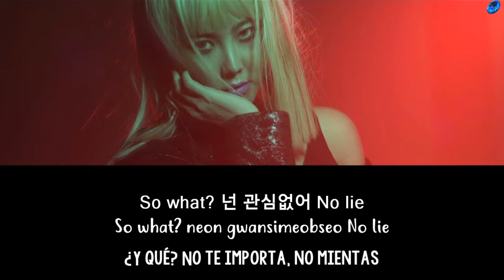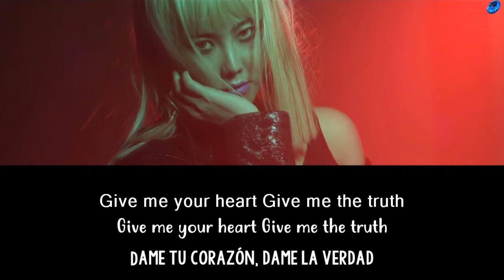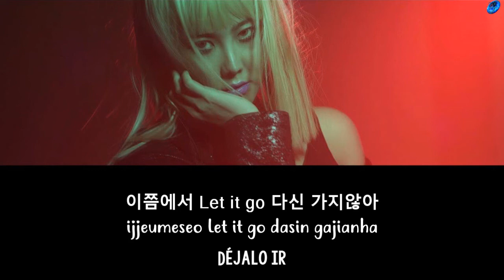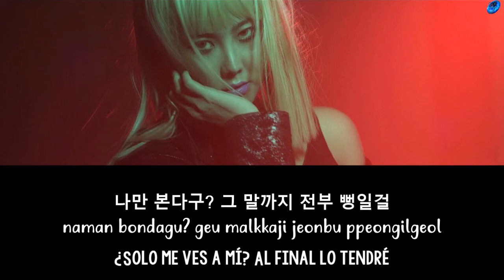Solbi - Princess Maker [Sub. Español | Han | Rom]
solbi princess maker sub español